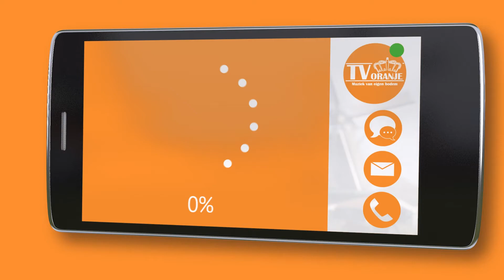TV Oranje app videoboodschap - Maico